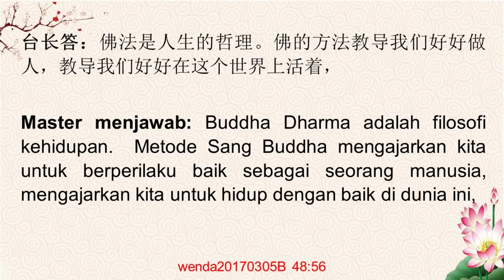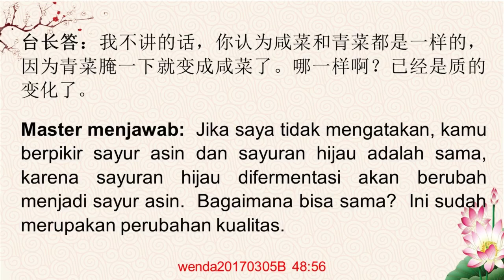Perbedaan antara Kebenaran ajaran Buddha Dharma dengan Buddha Dharma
Wenda20170305B 48:56
佛理和佛法的区别